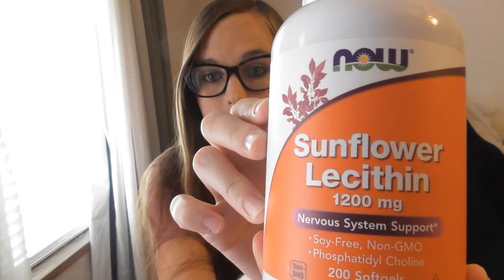MASTITIS HOW TO FEEL BETTER FASTER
A video on how to feel better faster from mastitis. My tips on home remedies I tried and how to prevent from getting mastitis again. I hope these tips help you feel better because mastitis is so awful. Please let me know if you have any other tips or if you have any questions.

Lansinoh Breast Therapy

Sunflower Lecithin

Hi! If you are new to my channel let me introduce myself. My Name is Katie and I am a mommy to a 23 month old daughter named Mackenzie and a 2 month old Son named Hunter. I  live with my husband and kids  in the Texas Hill Country. My husband and I both work in the medical field as Respiratory Therapist at a pediatric hospital. We love being outdoors, going to the river or lake, and having lazy days at home. I started the youtube channel at first to share my experience with Hyperemesis Gravidrum with my last  pregnancy. I have needed a PICC line for continuous meds to help control nausea/vomiting since around week 12 of my pregnancy. I also have a few videos on Pregnancy and Mommy topics. Thank you for your love and support!